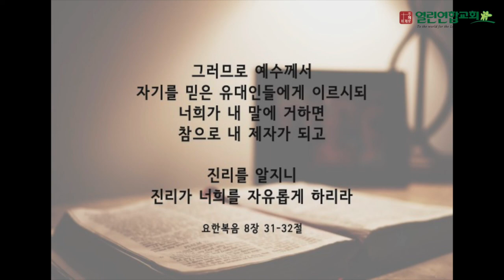말레이시아 열린연합교회 2022년9월11일 요한복음8장31~32절 성경암송